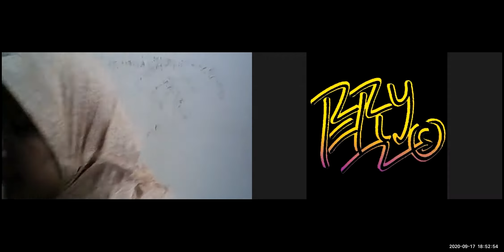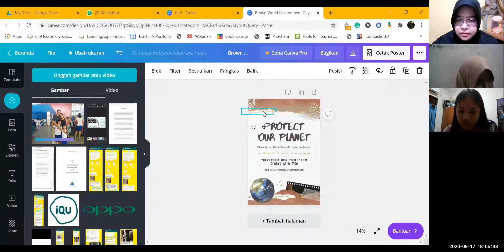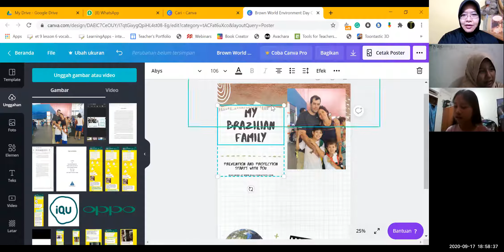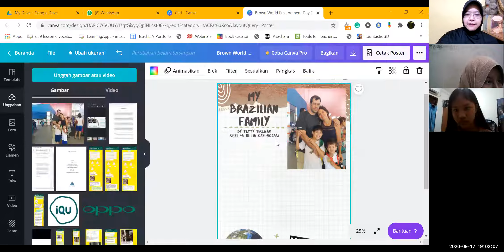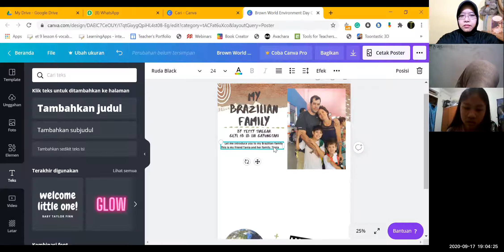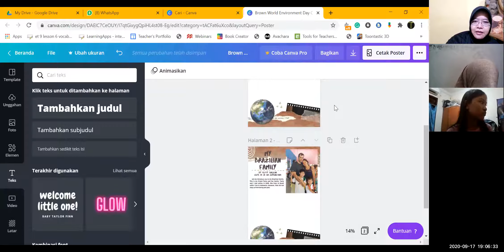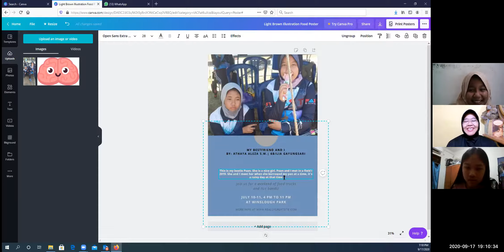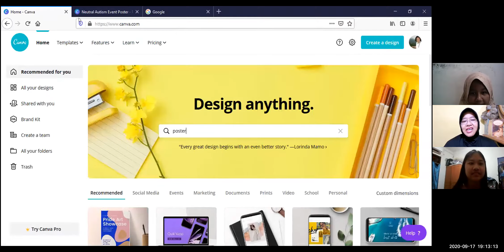GEYL 6B - 3/2020 - Session 15 Part 2